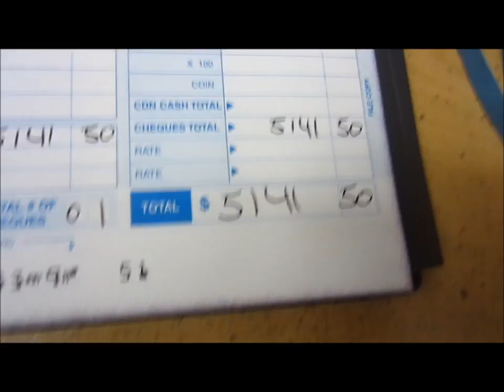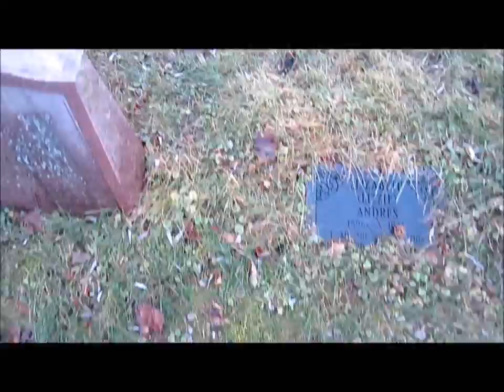+Him In Different Places, Episode 4: "Like A Boss"